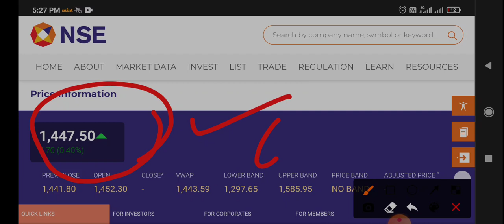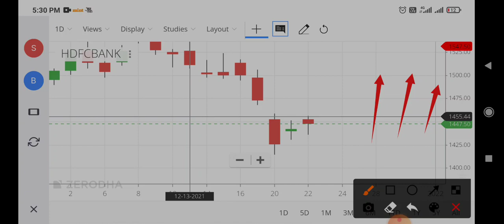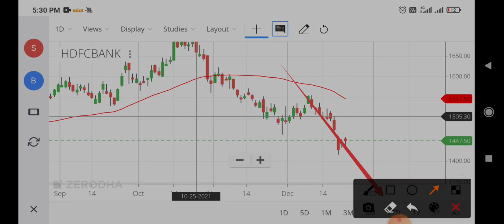hdfc bank share news,hdfc bank share price,hdfc bank share latest news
about hdfc bank share,
news about hdfc bank share,
hdfc bank share result date,
hdfc bank share 13 december,
hdfc bank share latest news english,
hdfc bank share for long term,
hdfc first bank share,
hdfc first bank share latest news,
hdfc bank ka share kitne ka hai,
hdfc bank share intraday,
hdfc bank share in kannada,
why hdfc bank share is falling,
hdfc bank ka share,
hdfc bank me share kaise kharide,
hdfc bank vs kotak bank share,
hdfc vs kotak mahindra bank share,
hdfc bank share live,
hdfc bank share market news,
hdfc bank share market news today,
hdfc bank share target monday,
hdfc bank share new target,
hdfc bank share 14 october,
hdfc bank share price tomorrow,
hdfc bank share price target today,
hdfc bank share q2 result,